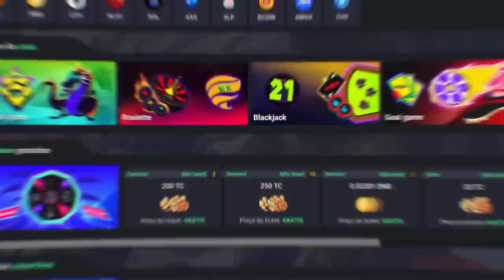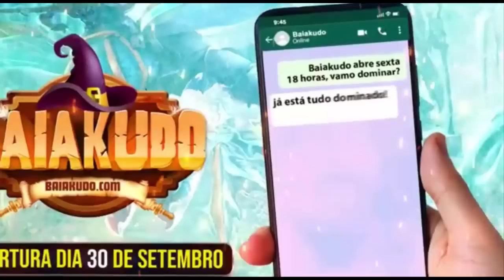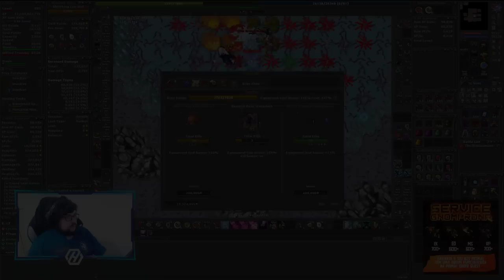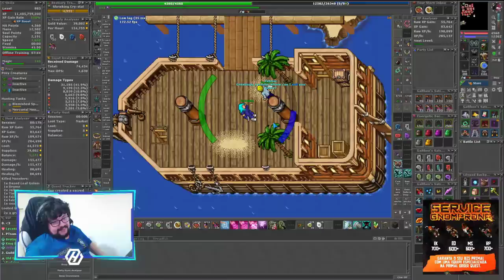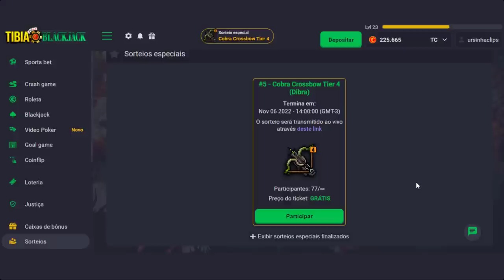BUYING GOLDEN HELMET 2.500KKK | VENDENDO FERUMBRAS'HAT 50K TC & DOUBLE LOOT BOSS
🐼 URSINHACLIPS 🐼